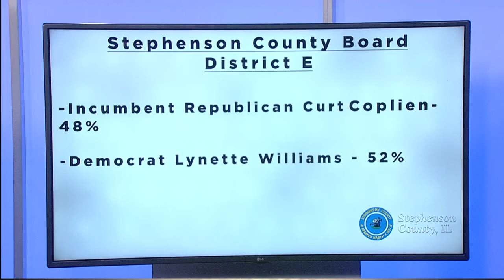Vice Chairman of Stephenson County Board reacts to board member shakeup